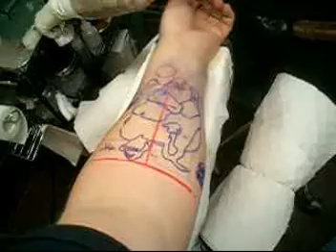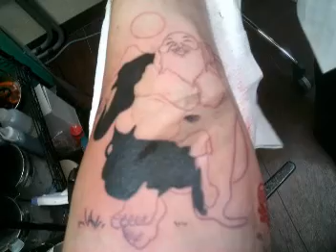TATTOO VIDEO...IN STEPS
I could not procrastinate anymore and went for it...enjoy the music with this...later